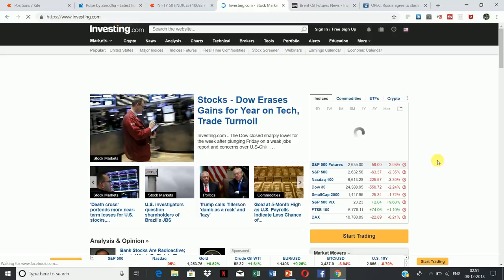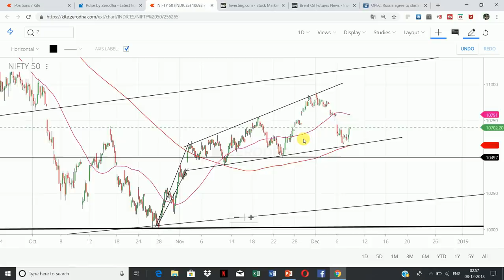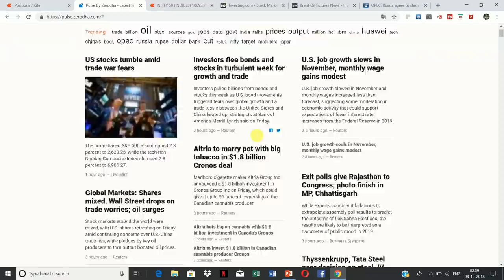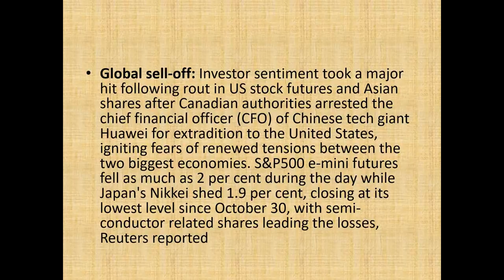NIFTY की संभावना 10 से 14 DEC 2018 | NIFTY TRADING STRATEGIES | MACRO FACTORS derives MARKET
FACTORS THAT DERIVES NEXT WEEK MARKET

1. Rupee slips again: The rupee once again slipped back to 71 level against the US dollar on Thursday amid strengthening American currency. Forex traders said the strength of the US dollar against other overseas currencies and foreign fund outflows weighed on the local unit. That apart, Fitch Ratings today projected rupee to fall to 75 to a dollar by end of 2019, on widening of current account deficit (CAD) and tighter global financing.

2. Global sell-off: Investor sentiment took a major hit following rout in US stock futures and Asian shares after Canadian authorities arrested the chief financial officer (CFO) of Chinese tech giant Huawei for extradition to the United States, igniting fears of renewed tensions between the two biggest economies. S&P500 e-mini futures fell as much as 2 per cent during the day while Japan's Nikkei shed 1.9 per cent, closing at its lowest level since October 30, with semi-conductor related shares leading the losses, Reuters reported

3. CRUDE OIL IMPACT: - Opec finally broke an impasse over production curbs, agreeing on a larger-than-expected cut with allies after two days of fractious negotiations in Vienna.

The cartel and its partners agreed to remove 1.2 million barrels a day from the market, with Opec itself shouldering 800,000 barrels of the burden. Iran emerged as a winner from the contentious talks, saying it’s secured an exemption from cuts as it suffers the effects of U.S. sanctions.
The final deal is a surprise, since discussions had earlier centered on a proposed output reduction from Opec and its allies of about 1 million barrels a day, with Opec cutting 650,000 barrels of the total, according to delegates.

                     intradayguide

YOUTUBE.COM/C/INTRADAYGUIDE